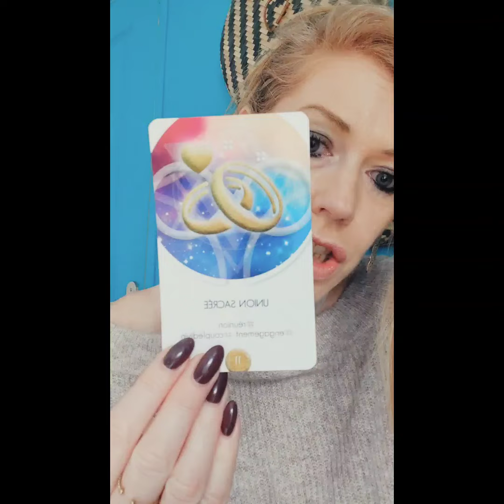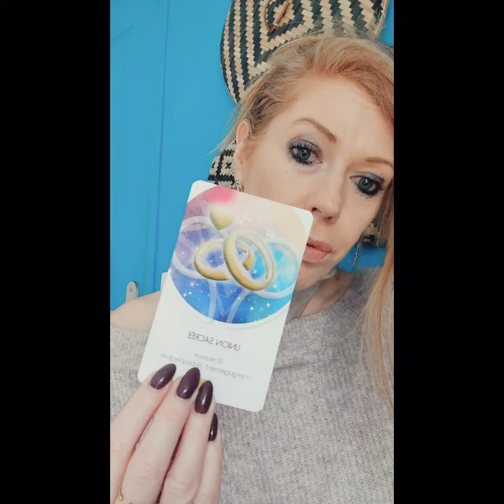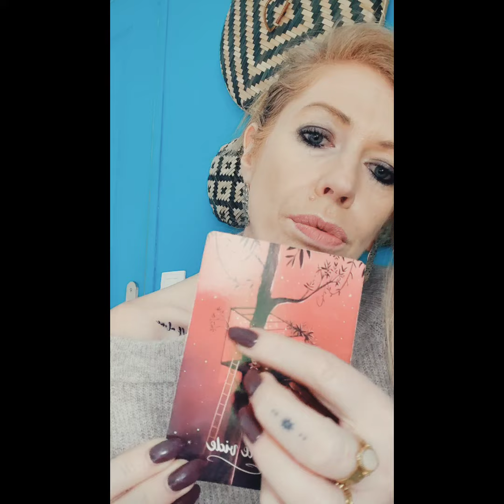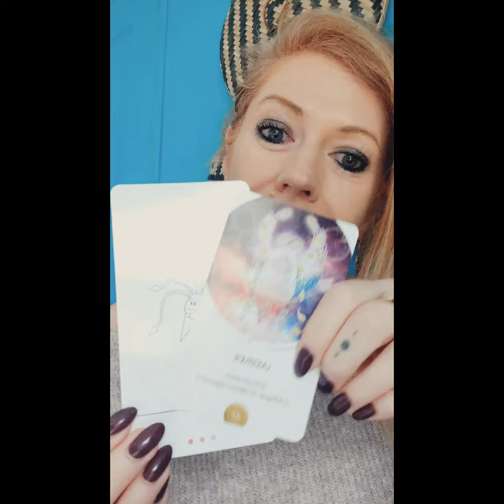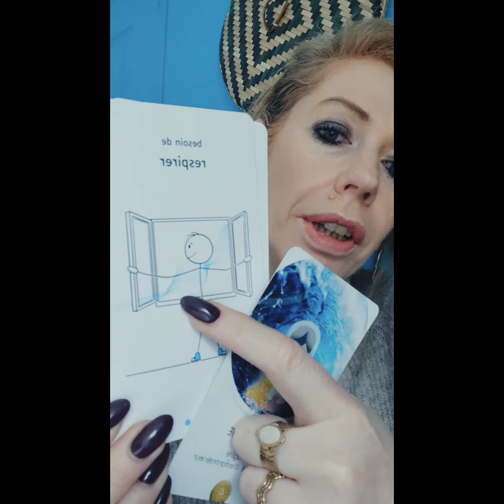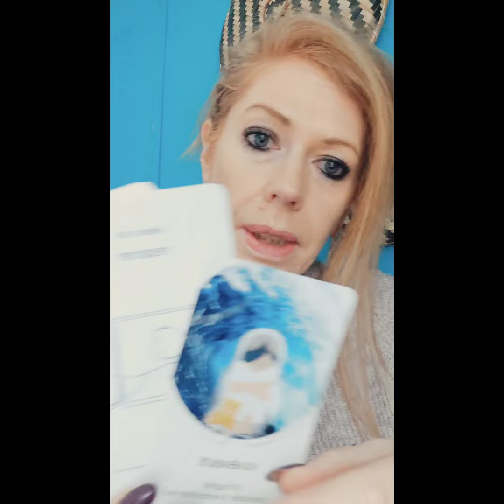🟡 FJ Chasers blessure abandon union sacrée ou a peu près ( part 2)